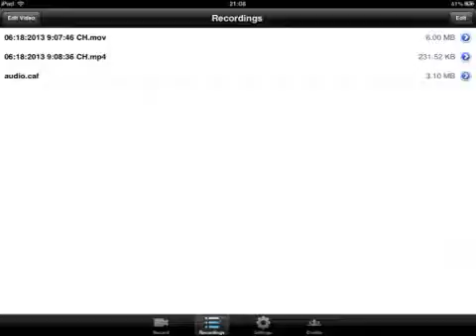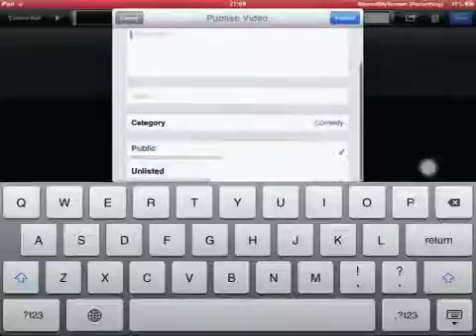How to upload a vid to youtube by Record My Screen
Pls like and subs my channel